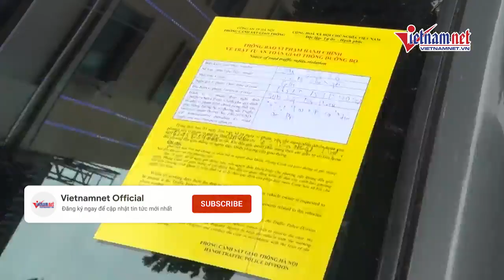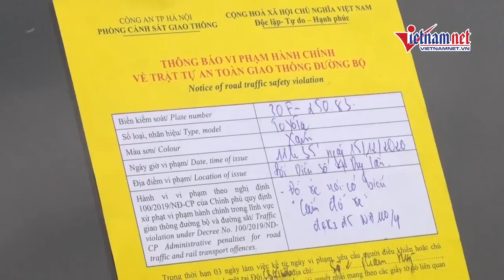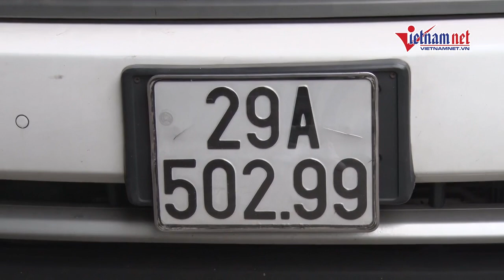CSGT Hà Nội ngày đầu dán thông báo phạt nguội 11 xe xử phạt 236 oto dừng đỗ sai quy định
Trong ngày đầu tiên thực hiện dán thông báo phạt nguội các xe ô tô dừng, đỗ trái quy định, phòng Cảnh sát giao thông (Công an thành phố Hà Nội) đã dán thông báo với 11 xe ô tô, xử phạt 236 trường hợp.
Trước đó, Từ 15/12, CSGT Hà Nội sẽ triển khai trên địa bàn toàn thành phố việc ghi hình xe ô tô dừng, đỗ vi phạm quy định và dán thông báo ngay trên kính xe.